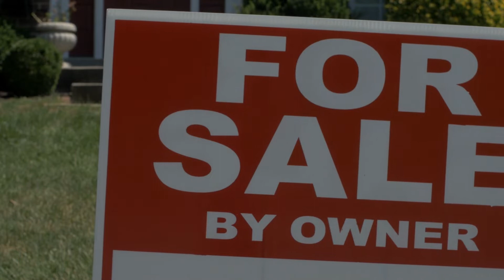How to Sell Your Home Yourself Without a Real Estate Agent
How to Sell Your Home Yourself Without a Real Estate Agent. Are you thinking of selling your house yourself, without the help of a real estate agent? Before you decide to sell your home without an agent, however, keep in mind that the process is far from easy. You'll have to invest a lot of time in doing the work a realtor would ordinarily handle.

We love chatting with our subscribers that are looking to move or relocate to the are, so if you have questions - feel free to reach out to us days, nights, weekends - we're always here for you!